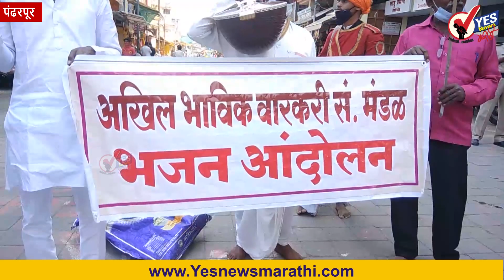पंढरपूर | भजन आंदोलन | वारकऱ्यांचा कार्तिकवारी करण्याचा निर्धार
वारकरी परंपरेमध्ये       "आषाढी कार्तिकी विसरू नका मज |
सांगतसे गुज पांडुरंग || " या उक्ती प्रमाणे वारी नित्य नेमाला खूप मोठे महत्व असून तो नेम निष्ठेने सांभाळला जातो. वारकरी भाविकांनी चैत्रवारी, रामनवमी, बीज, एकनाथ महाराज उत्सव, हनुमान जयंती,आषाढीवारी, श्रावण मास, अधिकमास,
गणेशोत्सव, नवरात्र हे सर्व उत्सव शासन सूचना स्वीकारून साजरे केले. महामारी कोरोनामुळे कुणीही शासन विरोधात भूमिका घेतली नाही. शासनाला आत्ता पर्यंत सहकार्यच केले. परंतु सध्या बाजारपेठे सहित सर्व दुकाने खुली केली आहेत, चित्रपट गृह, नाट्य गृह, जिम सर्व सुरु झाले आहे. बससेवा पूर्ण क्षमतेने सुरु झाली आहे.
कोणतेच क्षेत्र खुले करण्याचे राहिले नाही. रुग्ण संख्या ही खूपच कमी होत आहे. त्यामुळे येणाऱ्या कार्तिक वारी मध्ये पारंपरिक दिंडी व पालखी घेऊन येणेसाठी किमान 50 भाविकांना अटी व नियम घालून परवानगी द्यावी. पंढरपूर बाहेरून येणाऱ्या दिंडीला पंढरपूरमध्ये नगर प्रदक्षिणा करणेसाठी विशिष्ट कालावधी देऊन परवानगी द्यावी.
तसेच आळंदी येथील समाधी सोहळा, आळंदी नगर प्रदक्षिणा, त्या उत्सवातील पारंपरिक कार्यक्रम  करणेसाठी परवानगी देऊन शासनाने दरवर्षी प्रमाणे नियोजन करावे. पंढरपूर ते आळंदी पायी जाणारे प्रत्येक  दिंडीतील वारकऱ्यांची संख्या किमान 100 असावी.
  तसेच सुप्रसिद्ध मंदिर व इतर मंदिर असे दोन भाग करून नियमावली तयार करावी.  नित्यनेम करणेसाठी महाराष्ट्रातील सर्व इतर मंदिर खुली करून सुप्रसिद्ध मंदिर टप्प्याटप्प्याने खुले करून कीर्तन, भजन व काकडा आरती करणेसाठी नियम व अटी घालून परवानगी लवकरात लवकर जाहीर करावी अन्यथा आझाद मैदान, मुंबई येथे आंदोलन केले जाईल याची नोंद घ्यावी असे निवेदन अखिल भाविक वारकरी मंडळ यांचे कडून  ईमेलद्वारे मा.मुख्यमंत्री महोदयांना देऊन श्री सचिन ढोले साहेब प्रांत अधिकारी पंढरपूर यांना ही दिले.या मागणीसाठी मंडळाचे वतीने श्री विठ्ठल रुक्मिणी यांचे स्मरण करून  संत नामदेव महाराज व संत चोखामेळा महाराज यांना वंदन करून संत नामदेव महाराज पायरी समोर पंढरपूर येथे
" भजन आंदोलन  " करण्यात आले. या आंदोलनास प्रातीनीधीक स्वरूपात पुढील पदाधिकारी उपस्थित होते. सुधाकर इंगळे महाराज (राष्ट्रीय अध्यक्ष ),बळीराम जांभळे (राष्ट्रीय सचिव ), जोतिराम चांगभले (जिल्हा अध्यक्ष ),  माऊली भगरे (जिल्हा सह अध्यक्ष ), नागनाथ नवले महाराज (जिल्हा सहअध्यक्ष ),मोहन शेळके (जिल्हा सचिव ), कुमार गायकवाड (शहर संघटक ), महेश चोरमुले, निवृत्ती मोरे, गोपाल कोकरे (शहर अध्यक्ष मंगळवेढा ), मल्लिकार्जुन राजमाने (शहर उपाध्यक्ष मंगळवेढा ),सतीश पाटील ( तालुका उपाध्यक्ष मंगळवेढा ), अजिंक्य मोरे, अभिमन्यु डोंगरेमहाराज,